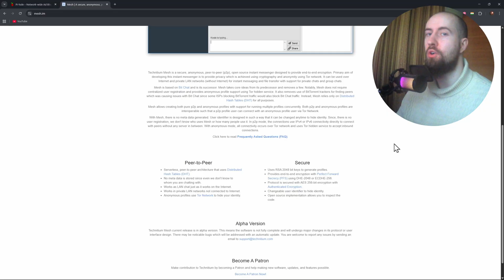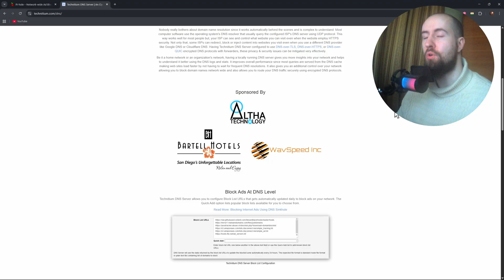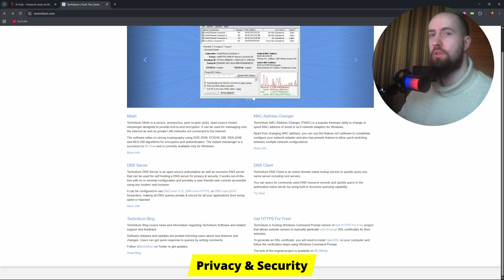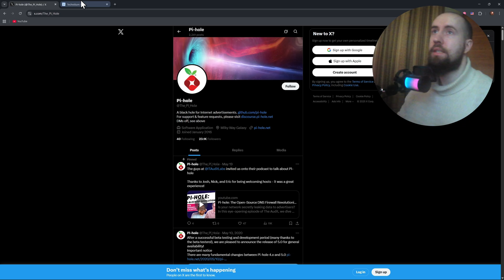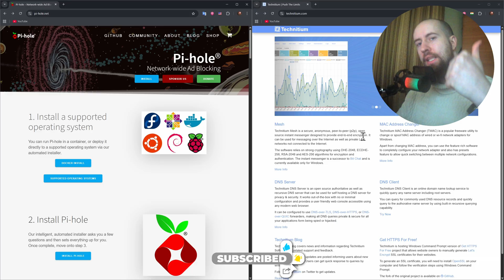Technitium vs Pihole: Which is Better? (2026)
In today's video, I compare Technitium vs Pihole. After watching this video, you will know which is better for you.